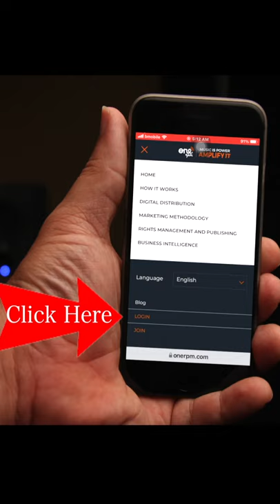How to login to ONErpm Mobile - Music Distribution